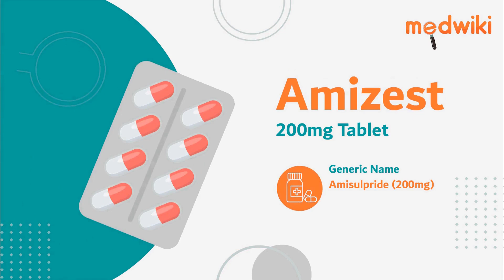Amizest 200mg Tablet - Uses, Benefits and Side Effects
Amizest 200mg Tablet